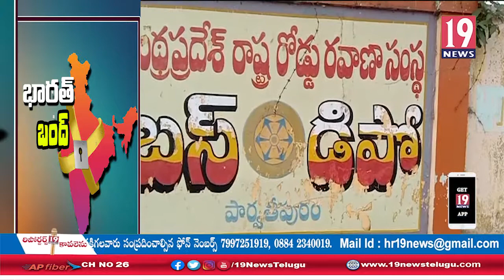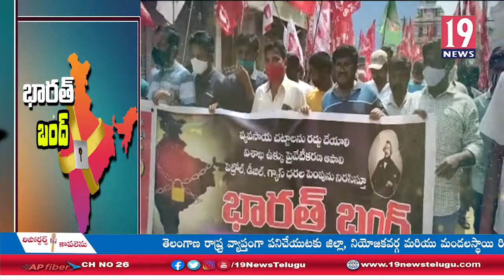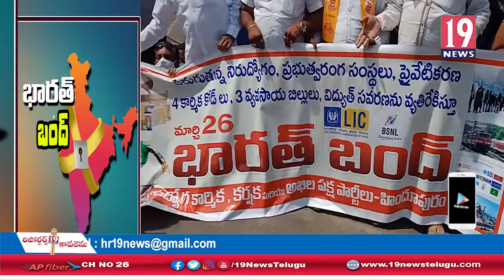ఆంధ్రప్రదేశ్ లో విజయవంతంగా కొనసాగుతున్న భారత్ బంద్: 19న్యూస్